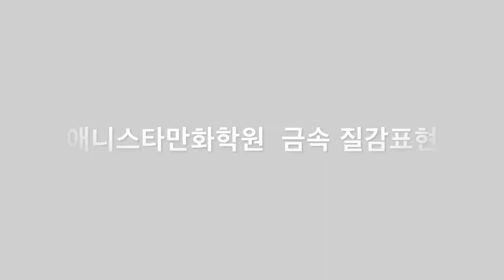애니스타만화학원 금속질감표현기법#1[만화애니전문 애니스타만화학원]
만화애니전문 인천만화학원
만수캠퍼스 경기예고 창의적발상표현을 위한 금속질감표현 기법